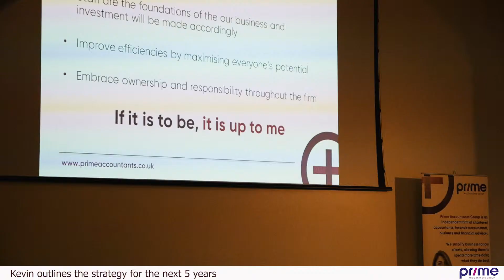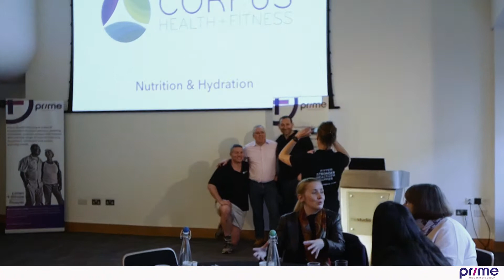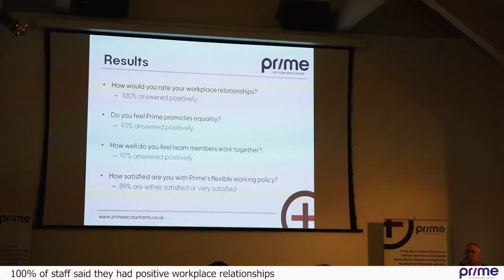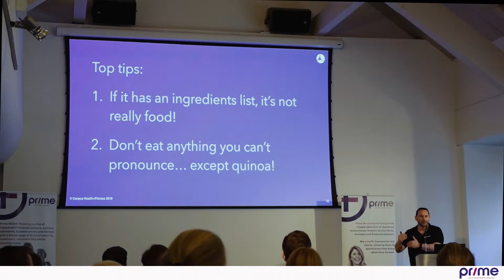Prime Accountants Group Staff Conference 2019 with Tim Stimpson and Corpus Health & Fitness